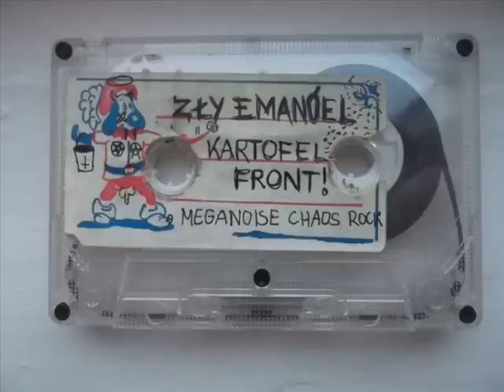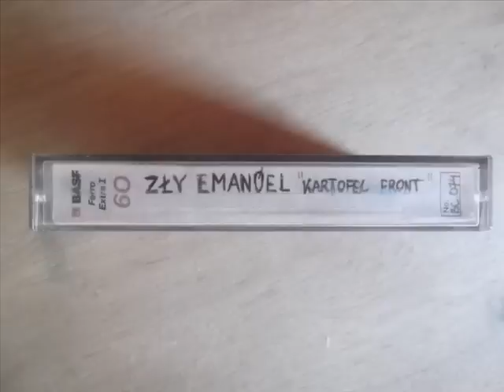Zły Emanóel - Kartofel front (Demo 1992).wmv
Kultowa kapela-legenda, która zagrała 2 lub 3 próby, 1 koncert i 1 kasetę, ale legendarne teksty Borka żyją do dziś w świadomości fanów;)
Kaseta nagrana w sierpniu 1992 w składzie:
Borek (R.I.P.) - voc; Siwy (R.I.P.) - g; Guciu - b; Ivan - dr.